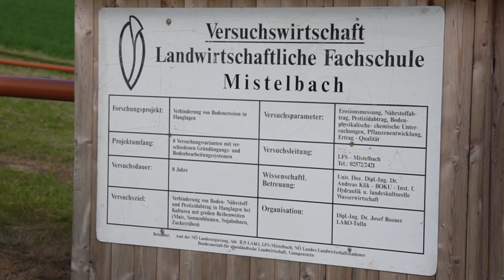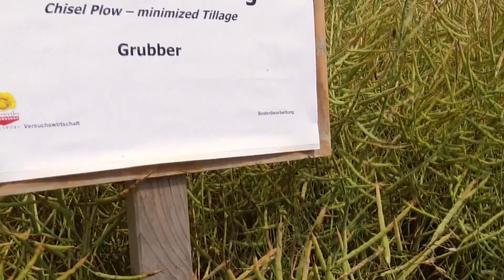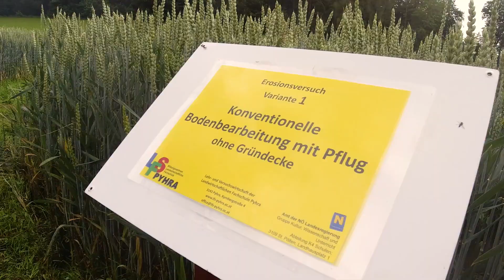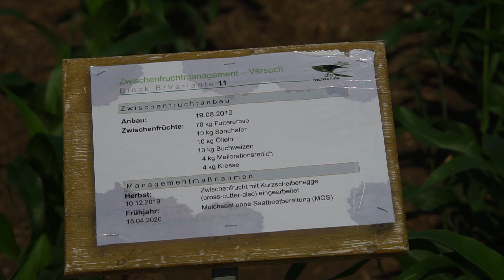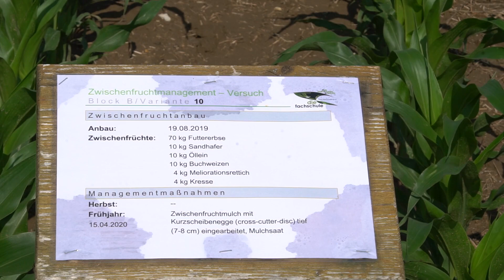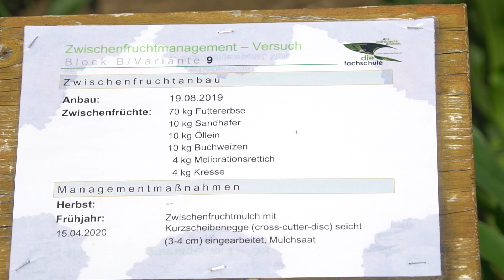Schonende Bodenbearbeitung und Erosionsschutz im Ackerbau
Die Erhaltung unserer Lebensgrundlage Boden ist seit Jahrzehnten Ziel von Versuchen an den NÖ landwirtschaftlichen Fachschulen Mistelbach, Gießhübl, Pyhra, Hollabrunn, Edelhof. Die Universität für Bodenkultur und die NÖ Landwirtschaftskammer sind wichtige Partner.